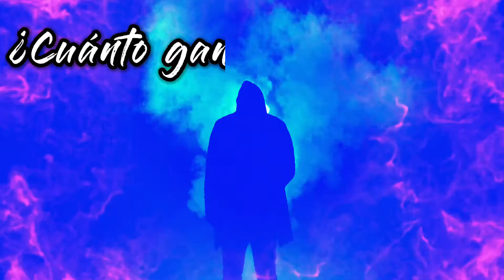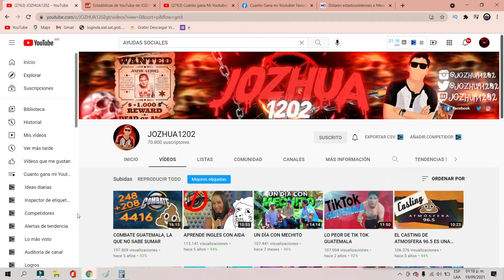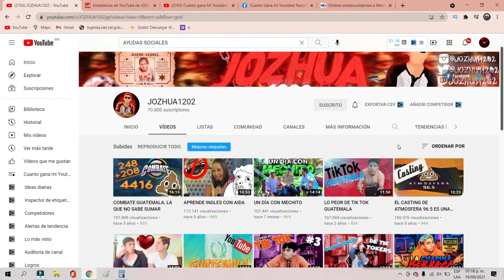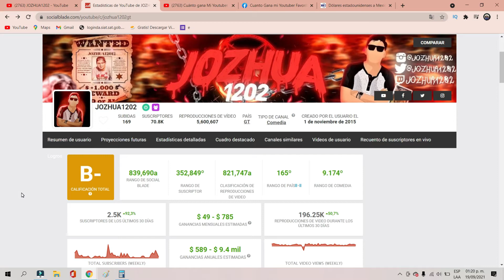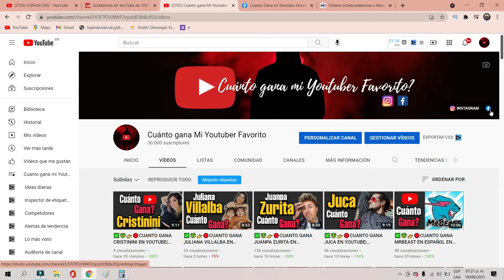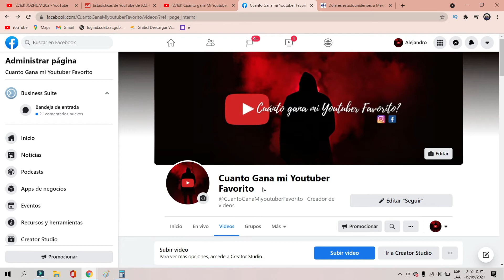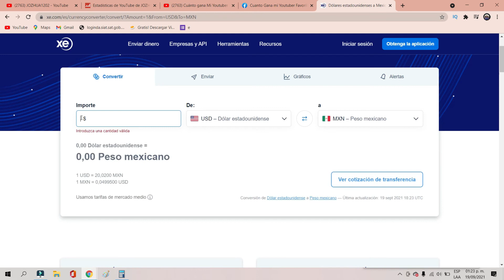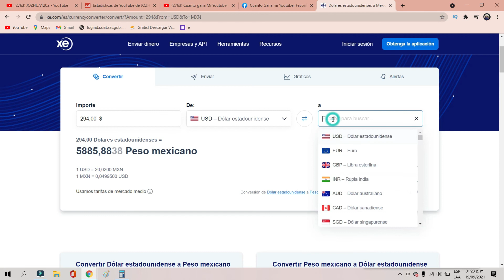✅🤑👉🔴CUANTO GANA JOZHUA1202 EN YOUTUBE| CUANTO GANA UN YOUTUBER| CUANTO GANA MI YOUTUBER FAVORITO